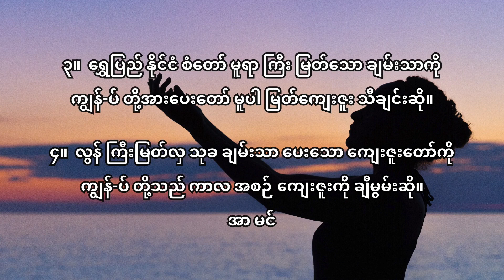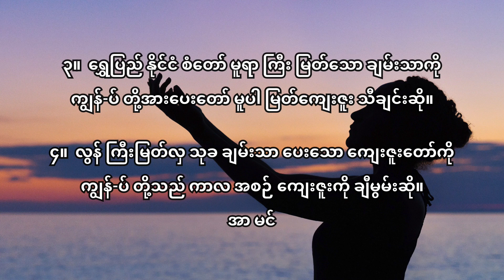118 လွှတ်ခြင်းကျေးဇူးကျူး D အဆို